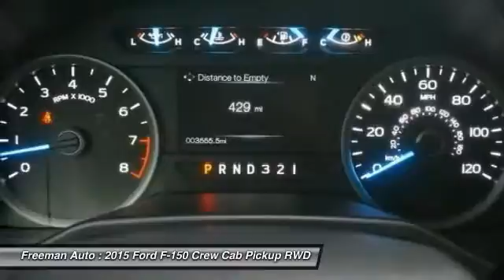2015 Ford F-150 Irving TX PFKD25180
Freeman Auto
1840 E Airport Fwy

Contact Freeman Mazda today for information on dozens of vehicles like this 2015 Ford F-150 XLT.Drive home in your new pre-owned vehicle with the confidence of knowing you're fully backed by the CARFAX Buyback Guarantee. This vehicle won't last long, take it home today.The quintessential Ford -- This Ford F-150 XLT speaks volumes about its owner, about uncompromising individuality, a passion for driving and standards far above the ordinary. There are many vehicles on the market but if you are looking for a vehicle that will perform as good as it looks then this Ford F-150 XLT is the one!